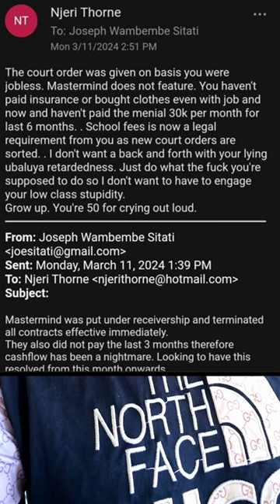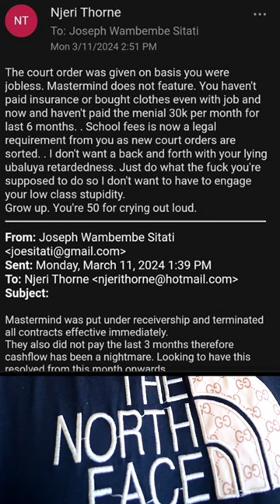IS Njeri Thorne A TOXIC WOMAN? Wambembe Sitati njerithorne kenyan trends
People have come up to judge Njeri Thorne harshly for exposing her baby daddy and claiming that he is not paying child support. Here is how it all started.